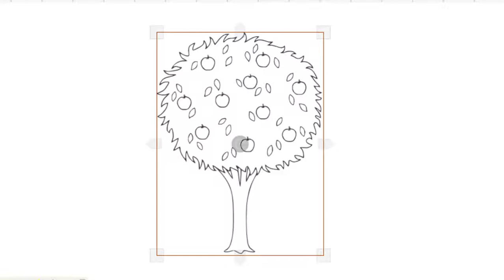HOW TO DRAW TREE EASY-LEARN TO GLITTER APPLE TREE STEP BY STEP- DRAWING AND ART PIC